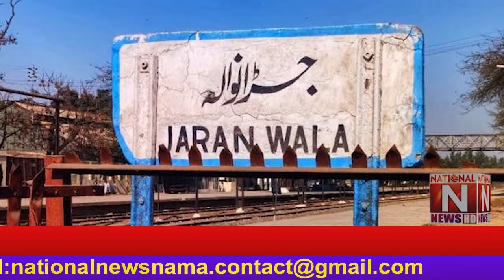سانحہ جڑانوالہ میں توہین مذہب کے الزام میں گرفتار 2 مسیحی بھائی جیل سے رہا (National News Nama)